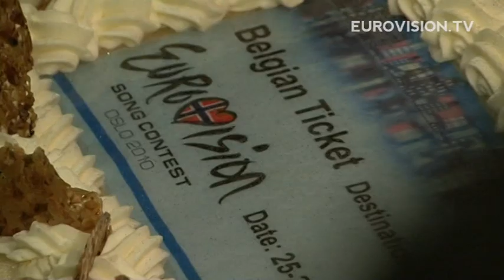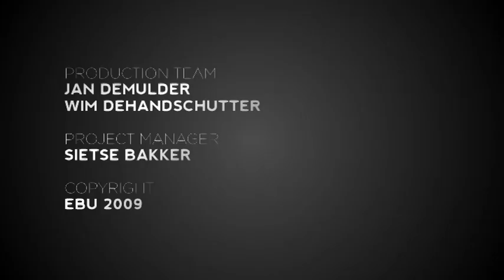Tom Dice will represent Belgium in Oslo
Tom Dice will represent Belgium at the Eurovision Song Contest 2010. Tom is a 20-year old singer who became second in Belgium's X Factor.